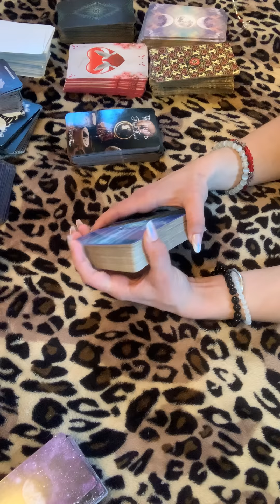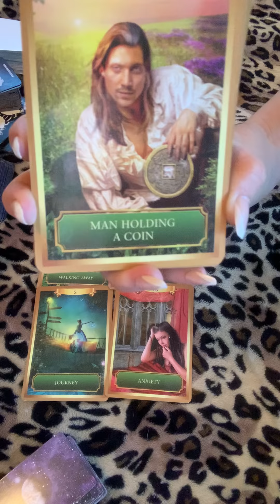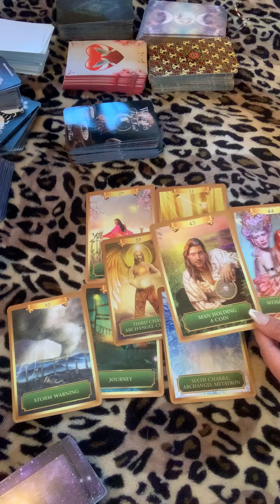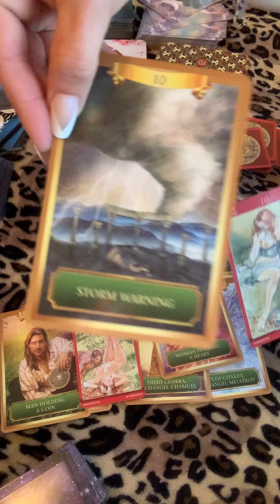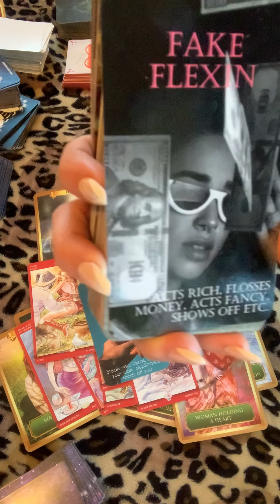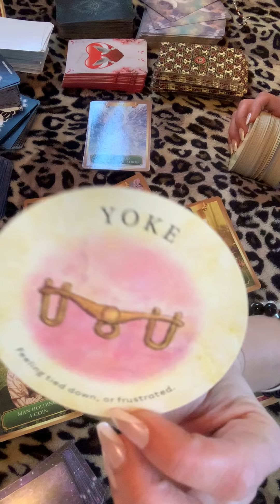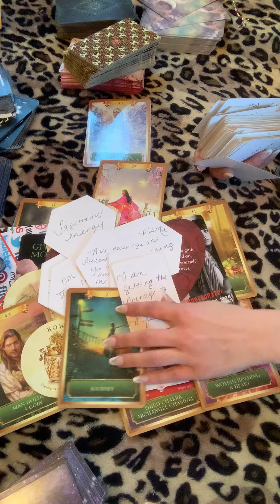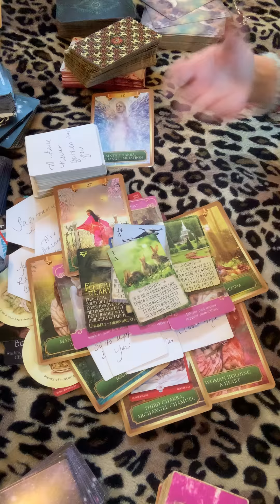DM is “working on it”*Getting themselves single so they can pursue DF with true love & honor♥️♾♥️🕊✨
✨Hi loves!!!💫

Valentine’s Special:

$143-1 hour
$66-30 minutes

-Ram Daas